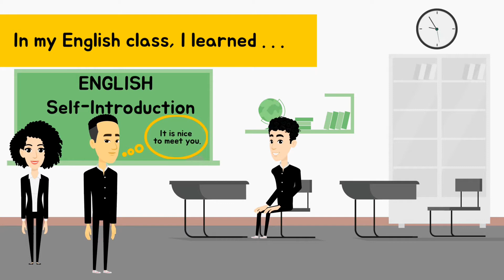My First School Term Diary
English Expressions lesson